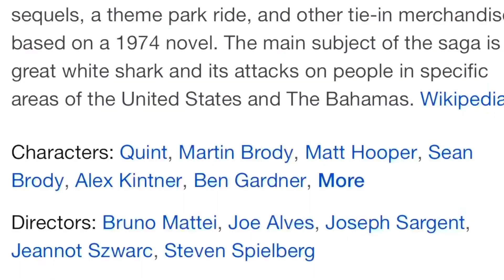My New Jaws Reboot Should Bring Back Jaws Franchises Alive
What do you guys think About They Should Bring Back Jaws Franchises After The Director Watch My New Jaws Reboot because Want Him To Bring Back Jaws Franchise and Sean Brody or Michael Brody For My New Jaws Reboot